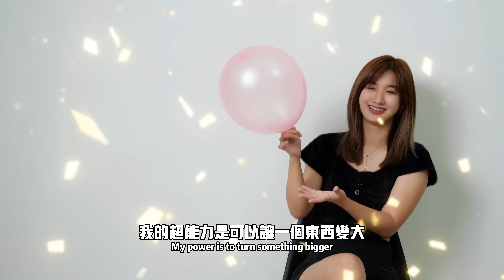原来每个人都有这些超能力!!!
导演：林BIG咏
编剧：林BIG咏
摄影：Nikki
摄影助理：Roland Kiew
收音：Nikki
剪接：林BIG咏
调色：林BIG咏

2.  爆牙哥 Roland Kiew

6. Nikki Yii